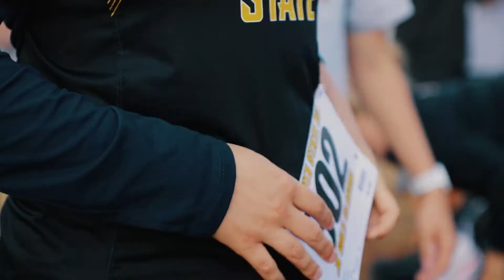2022 JK Gold Classic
Shockers compete at the 2022 JK Gold Classic